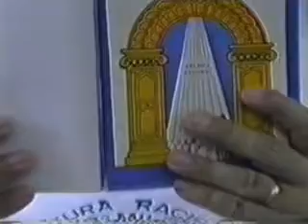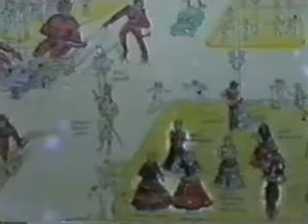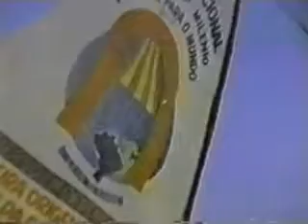CULTURA RACIONAL PARTE 02 ALTO CONHECIMENTO